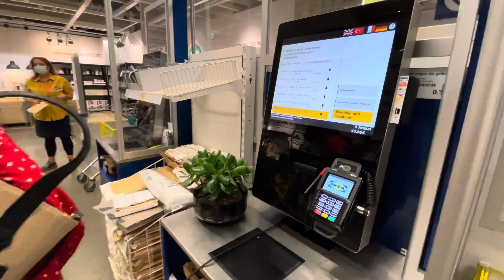IKEA shopping vlog